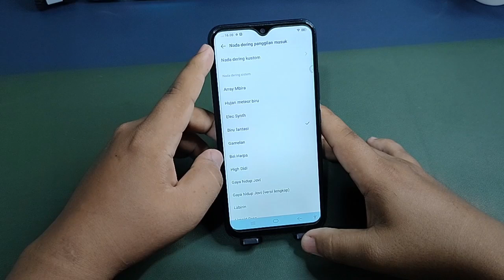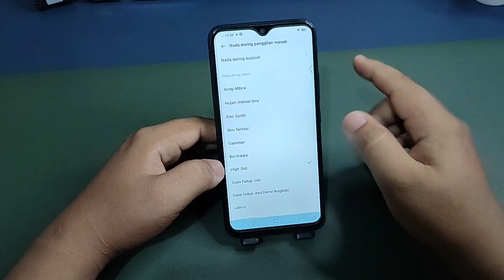Cara Mengganti Nada Dering WhatsApp Di Hp Vivo Y12 Y12s Y12i